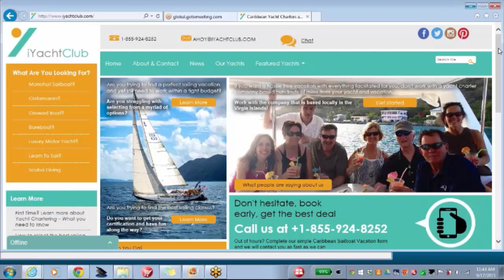Better Caribbean Sailing Vacations - Catamarans Are for Fun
iYacht Club is the world's premiere Caribbean yacht charter booking company. Based in the beautiful Virgin Islands, iYacht Club has the unique advantage of having "flip flops" on the ground to ensure that you receive the highest level of customer service that begins the moment you contact us to book a yacht charter.

Derek Hunsinger owner iYachtClub provides some insights into the dark side of sailing : )